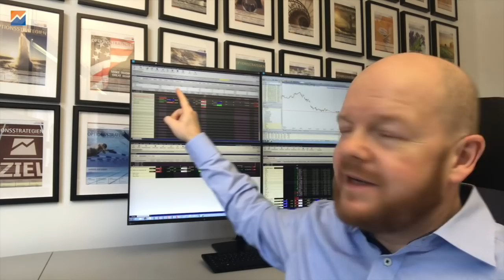VXX: Das musst du jetzt beachten! | Optionsstrategien